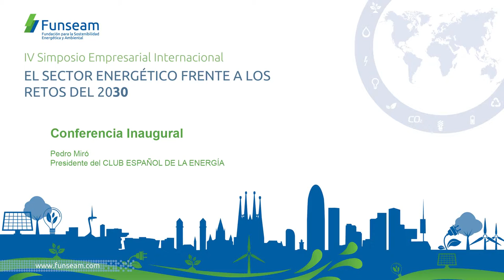Conferencia inaugural. Pedro Miró, Presidente del Club de la Energía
IV Simposio Empresarial Internacional FUNSEAM
1 de Febrero de 2016
Barcelona